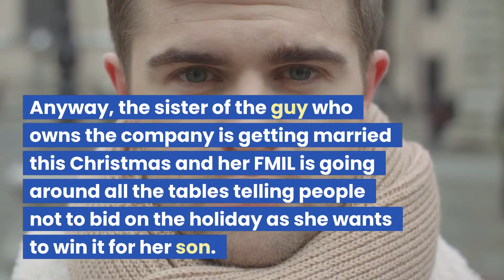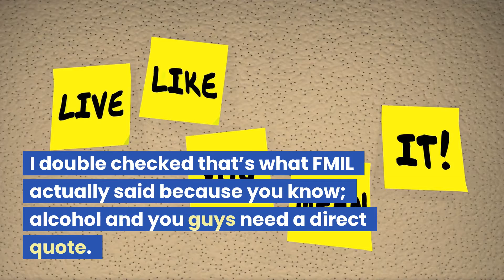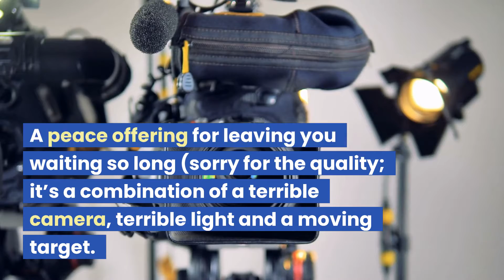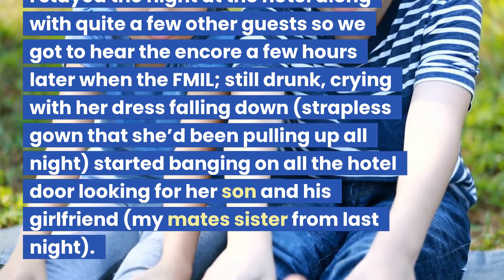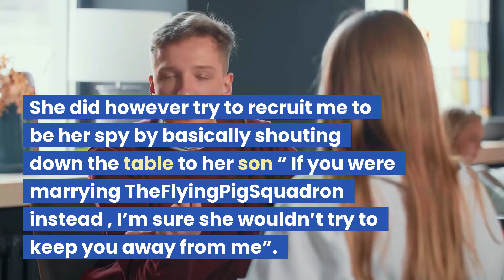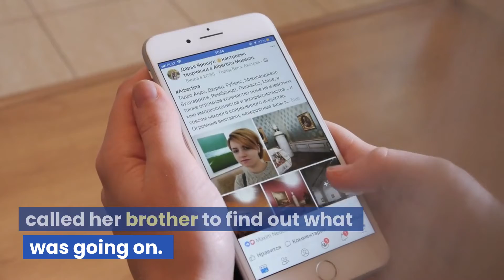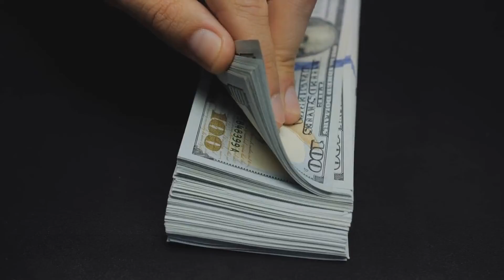Mother-In-Law Wants Honeymoon For Her and Her Son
In this reddit stories, we'll go over OP as they soak in the drama of this mil stories reddit. The OP even mentions the subreddit r/justnomil reddit herself. She is a big fan of  reddit just no mil. We hope that you enjoy this wacky just no mil story!